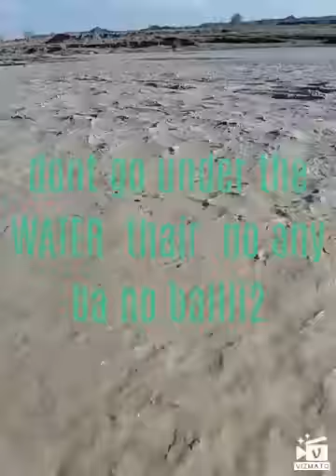15 April turbat rain vloge kids plying on sor app river on gogdan river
turbat